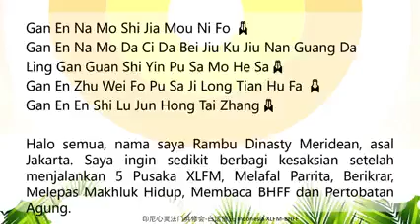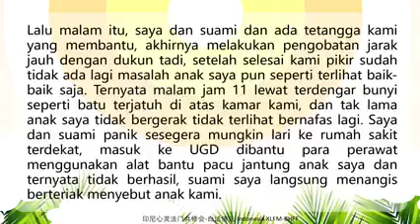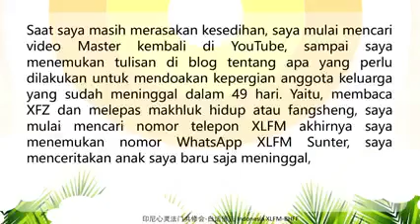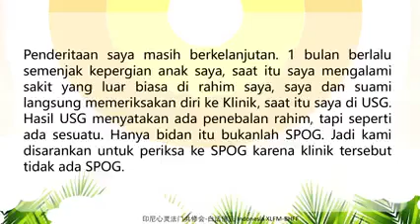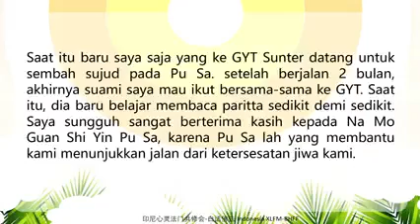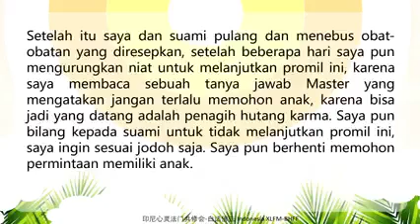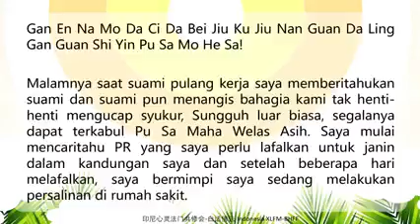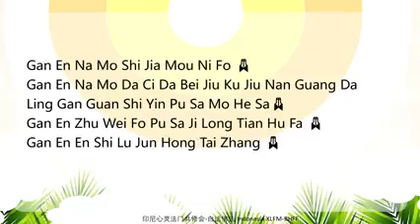Kesaksian Umat Ditengah Kedukaan , Datanglah Keajaiban